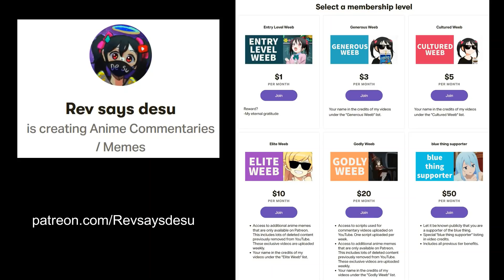So guys we did it...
This is the greatest achievement of all time.